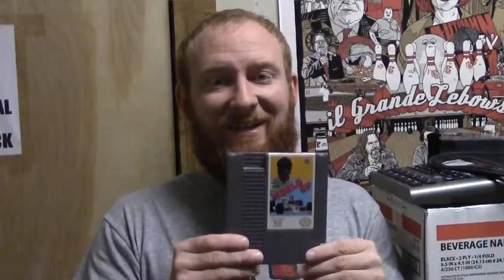Video Games Episode 17: Michael Andretti's World GP (NES)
Jay and Roger Play Video Games: Michael Andretti's World GP for the NES. Jay and Roger continue their quest to play all the video games their grandfather left them in his will.